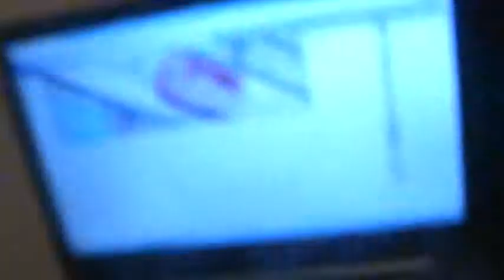I HATE IT... I HATE IT!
I'm Tired, I'm going to watch some Walking Dead Now..